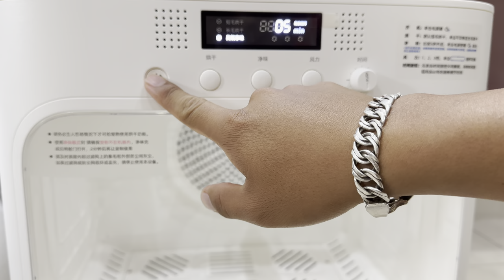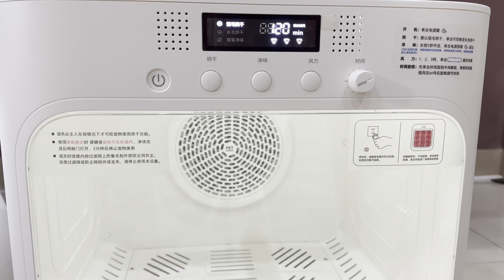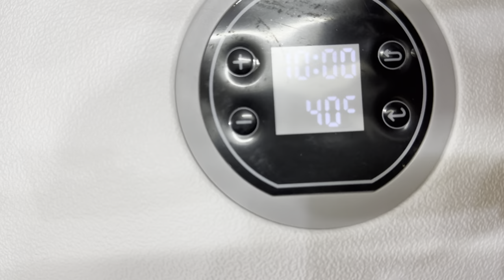Lồng sấy mèo petmarvel và papifeed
- Kênh mình chuyên cung cấp Lồng sấy, chuồng nuôi các loại